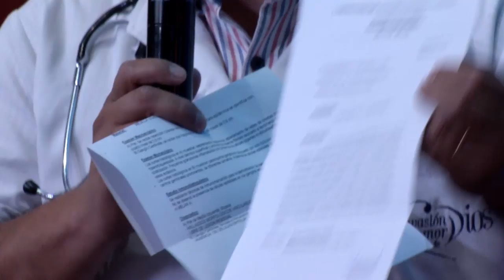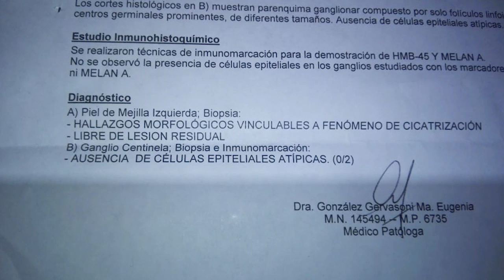fue sana de melanoma lentiginoso maligno (cáncer)